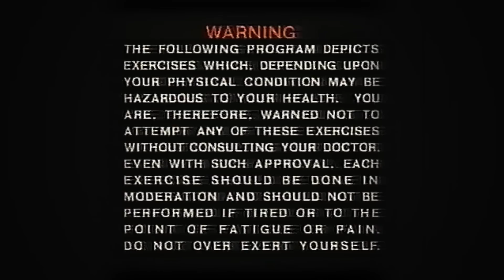Zaena - Fire ft. Jason Maek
Jason Maek & Zaena's collaborative debut visual album is:

- The first visual album in electronic music
- The first visual album from an independent
- The first visual album produced in Chicago

Music video for Fire ft. Jason Maek performed by Zaena.